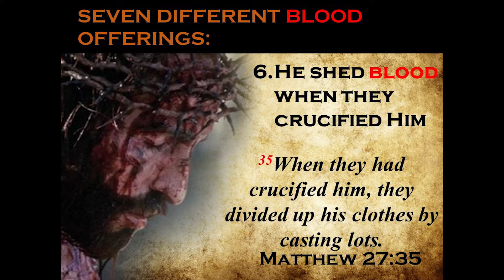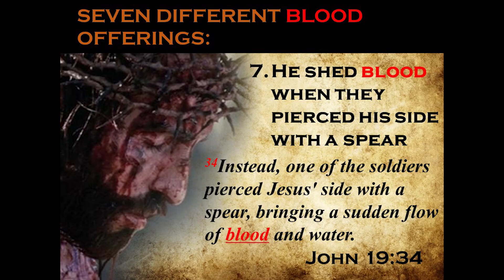"Ang Kaayuhan sa mga Kasakit"